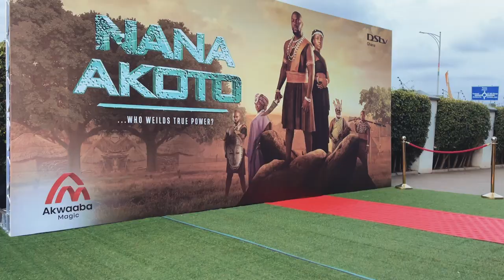Nana Akoto Launch & PR Event Highlights | Akwaaba Magic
Ahead of the premiere of Nana Akoto, cast and crew of the much-anticipated Akwaaba Magic series  are introduced to media at a glitzy launch in Accra.